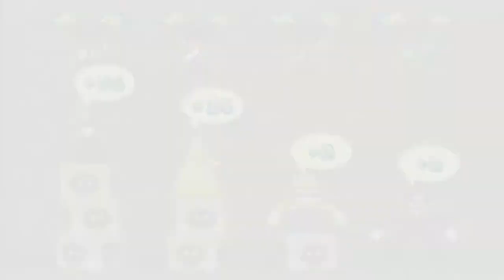Toad's past MIDWAY to his MADNESS with Waluigi! | Part 2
If ya'll like this and want to see more of the walkthrough, "Roll the Dice" and acquire that like button as if it was a star! 😎

Welcome back to some more of Waluigi's story in Mario Party 4!

This is Toad's Midway Madness, an amusement park filled with rides and multiple directions to head through, including big tea cups that changes direction every time someone goes through the area.

That's it for Toad's Midway Madness! Pretty good show by Waluigi, earning himself that present in the end. On we go to the next board, Boo's Haunted Bash! :)